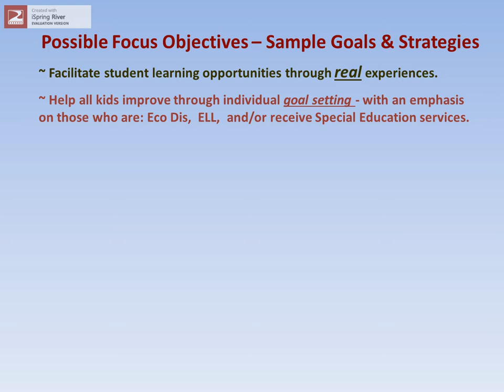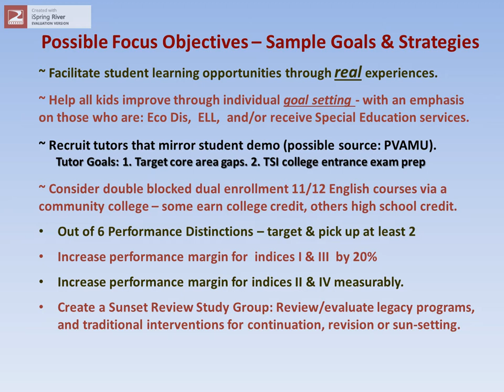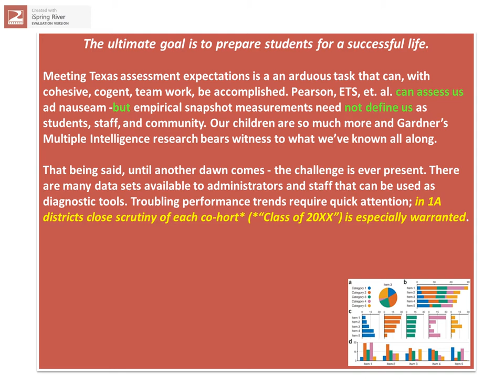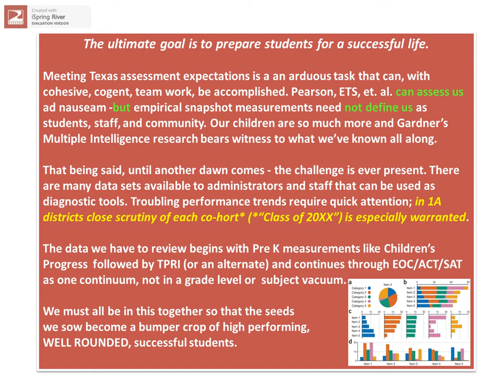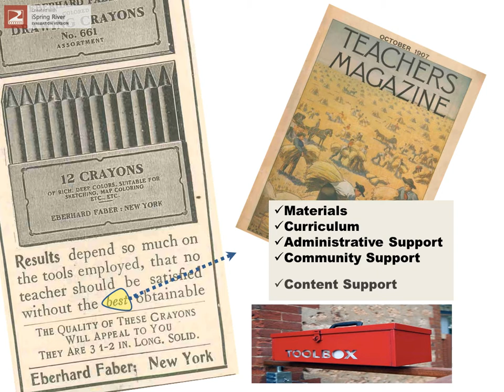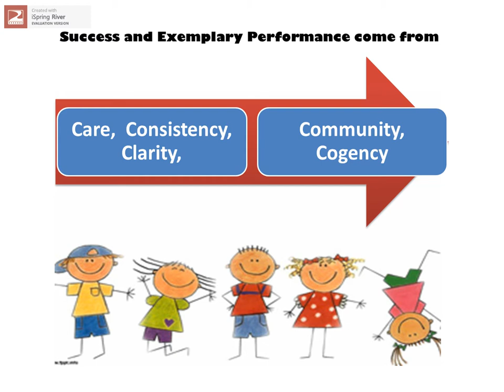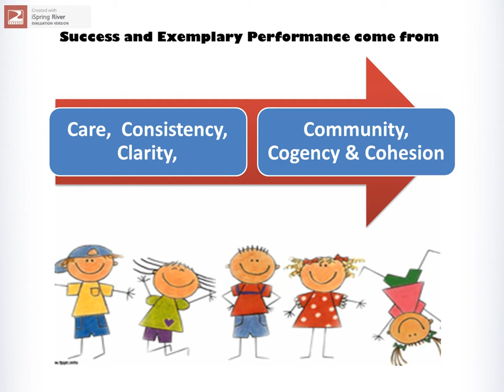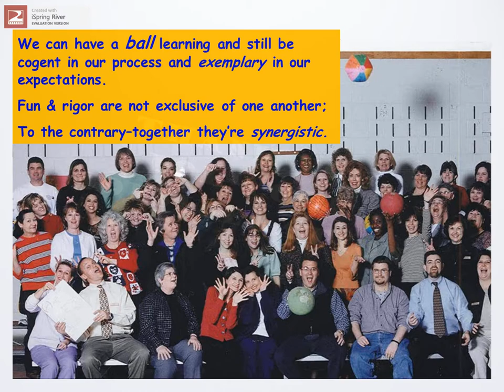Dime Box Kesselus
Brief Intro and cursory data evaluation. Go Dime Box Longhorns!